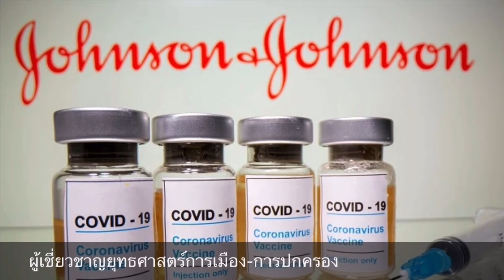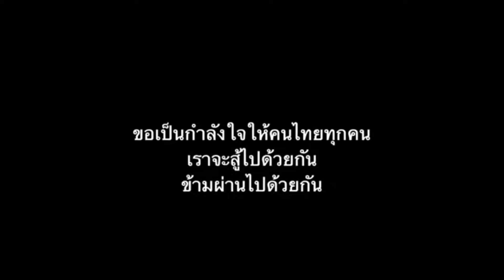เขากล้ามาก? ! สั่งยกเลิกข้อจำกัด ! สกัดโควิดทั้งหมด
Line  : vihok001